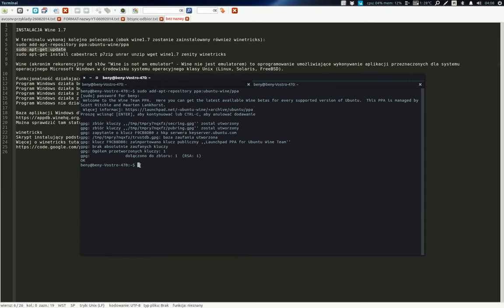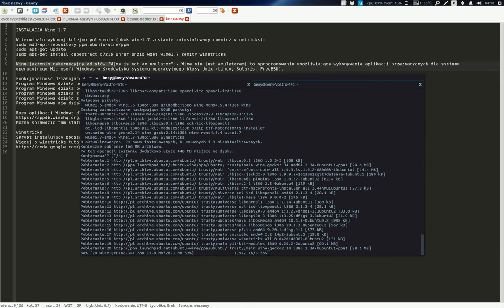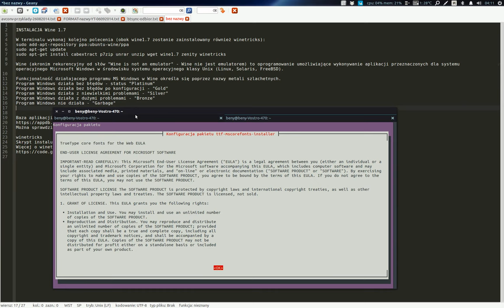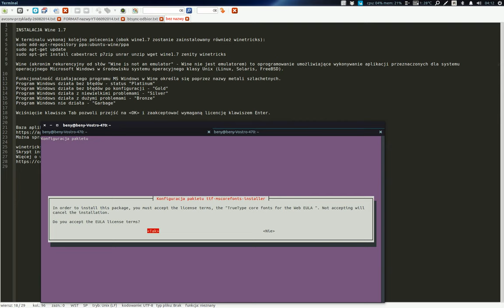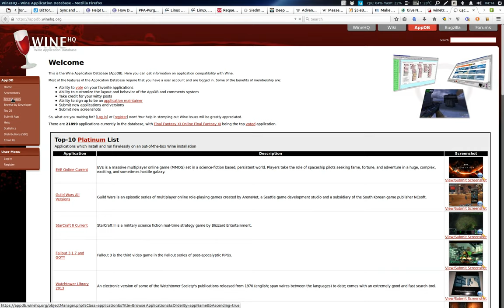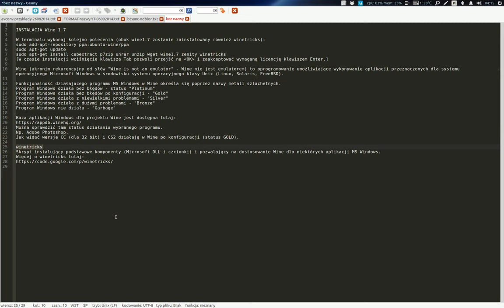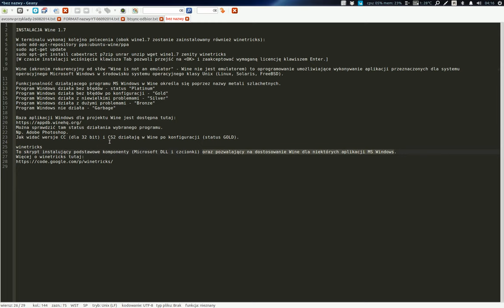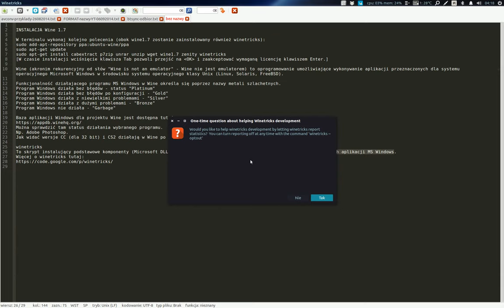Ubuntu 14.04. INSTALACJA Wine 1.7 i winetricks [UB-WI-001]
W terminalu wykonaj kolejno polecenia (obok wine1.7 zostanie zainstalowany również winetricks):
sudo add-apt-repository ppa:ubuntu-wine/ppa
sudo apt-get install cabextract p7zip unrar unzip wget wine1.7 zenity winetricks
[W czasie instalacji wciśnięcie klawisza Tab pozwoli przejść na OK i zaakceptować wymaganą licencję klawiszem Enter.]

Wine (akronim rekurencyjny od słów "Wine is not an emulator" - Wine nie jest emulatorem) to oprogramowanie umożliwiające wykonywanie aplikacji przeznaczonych dla systemu operacyjnego Microsoft Windows w środowisku systemu operacyjnego klasy Unix (Linux, Solaris, FreeBSD).
Funkcjonalność działającego programu MS Windows w Wine określa się poprzez nazwy metali szlachetnych.
Jeżeli program Windows:
- działa bez błędów - uzyskuje status "Platinum",
- działa bez błędów po konfiguracji - "Gold",
- działa z niewielkimi problemami - "Silver",
- działa z dużymi problemami - "Bronze",
- nie działa - "Garbage".

Baza aplikacji Windows dla projektu Wine jest dostępna tutaj:
Można sprawdzić tam status działania wybranego programu.

winetricks
To skrypt z GUI instalujący podstawowe komponenty (Microsoft DLL i czcionki) oraz pozwalający na dostosowanie Wine dla niektórych aplikacji MS Windows.

[Muzyka: Felixjd, utwór: "Felixjd - drink_s_afterhouse" (licencja: Attribution 3.0) + Zeropage, utwór: "Ambient Dance" (Attribution 3.0)]